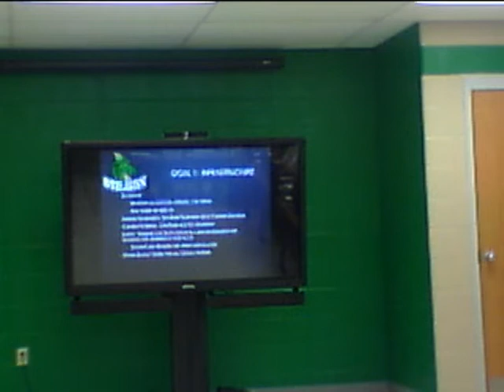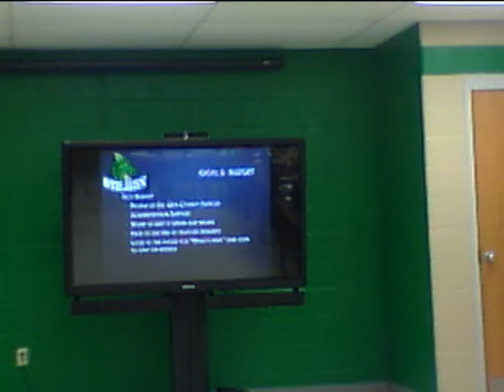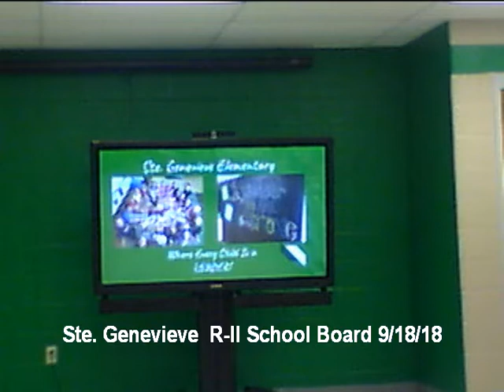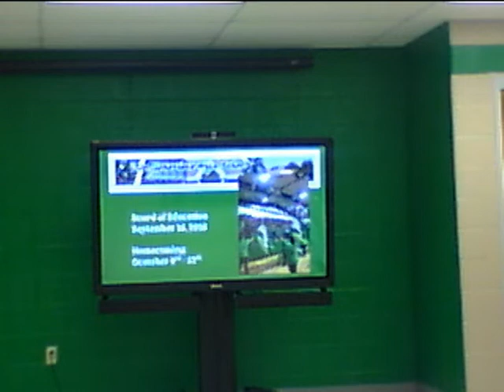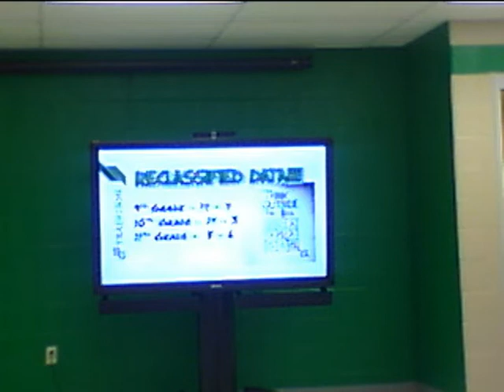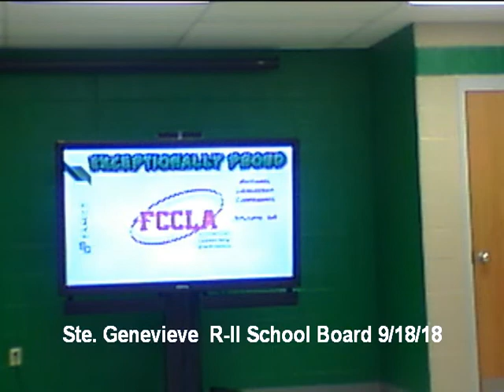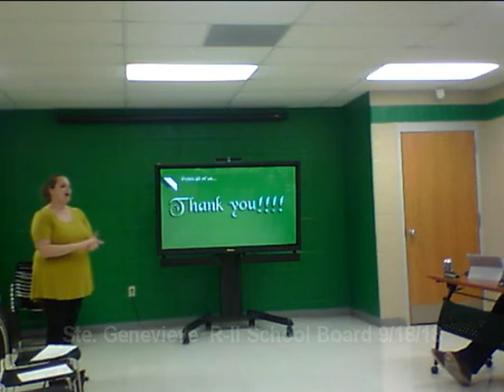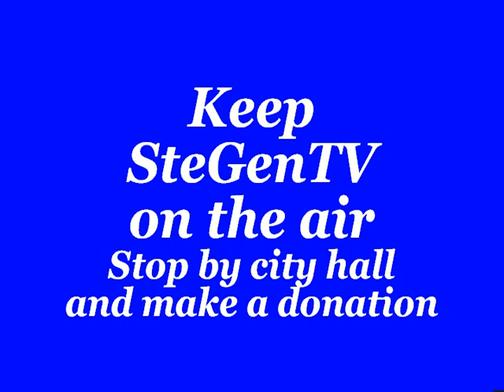Ste. Genevieve (Mo)_ R=II Board of Education 9/18/18